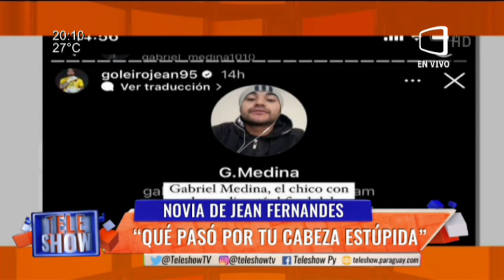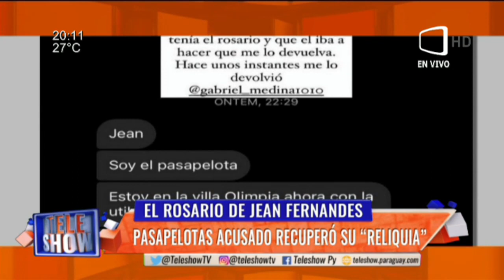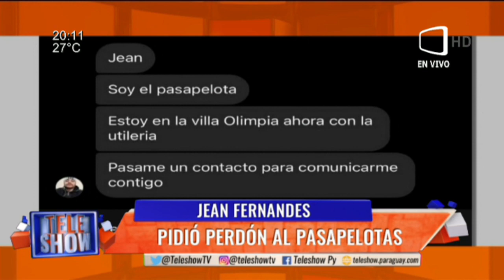Jean Fernándes pidió perdón al pasapelotas